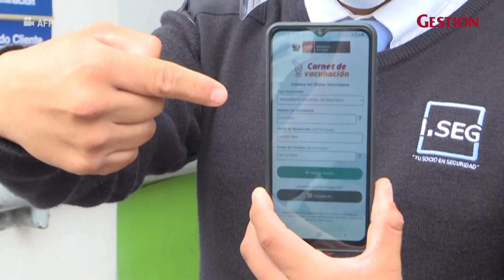COVID-19 PERÚ: Nuevas medidas para el ingreso a playas en fiestas de fin de año 2021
Si tenías planeado ir a la playa durante las fiestas de fin de año, conoce cuáles son las nuevas disposiciones que el Ministerio de Salud ha dispuesto para frenar los contagios de COVID-19.